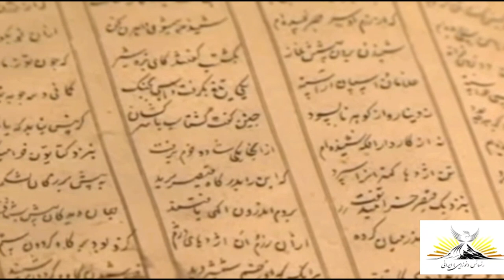پیمان با فردوسی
پیمان با فردوسی: کاری دیدنی از جنبش رنسانس (نوزایی) ایرانی به مناسبت بزرگداشت فردوسی (25 اردیبهشت)
تارنمای جنبش رنسانس ایرانی